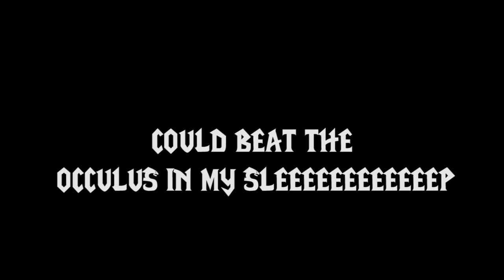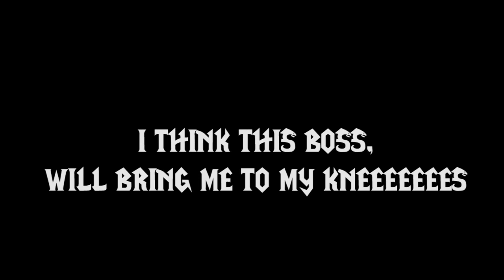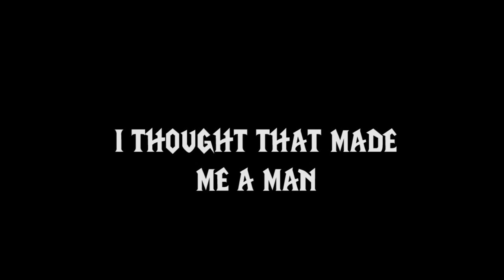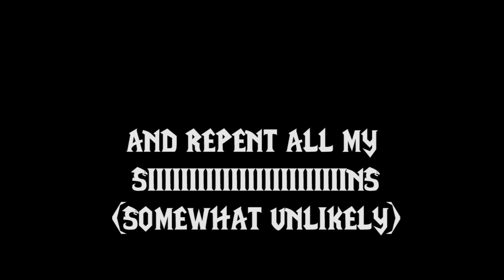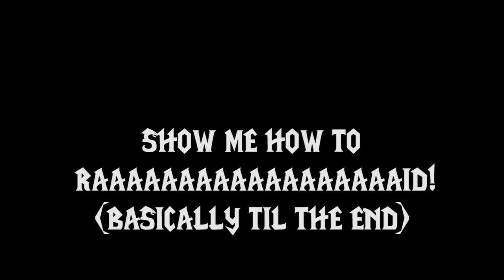Celebrating 100,000 subscribers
as well as a big thank you to every single one of my viewers.

Just to make you all suffer, I present you with a parody version of Audioslave's Show me how to Live. It's dedicated to all the Wrath kiddies that cried over my comments on Cataclysm 5-mans, to everyone that ever wiped in Utgarde Keep, to the tenth-rate forum trolls with iLvl 219 weapons who think they're all that and most importantly, as a tribute to all the people who are not like that.

Lyrics:-

And with a horde tattoo
and a mountain dew
Could beat the Occulus in my sleep
Yet on this fateful night, I got quite a fright
Couldn't quite believe.
We were torn apart
Was a wipe from the start
Someone get me a priest
To res me from the dead
There's a fear in my head
I think this boss, will bring me to my knees

Staff in my hand
From Wrath heroics
You gave me the gear
now show me how to raid!
Don't understand
My mind is broken..

Now I define my worth
on this mortal earth
By the colour purple...
I thought that made me a man
I guess I'll think again
This Tier 9, was brand new...

Sword in my hand
From Wrath heroics
Don't understand
My will is broken..

Now on the forums I will spam,
and repent all my sins
I'll learn to play my class waiting now
for Cata to begin...
Cata to begin.
Cata to begin...

Knife in my hand
From Wrath heroics
Don't understand
My helm is broken..